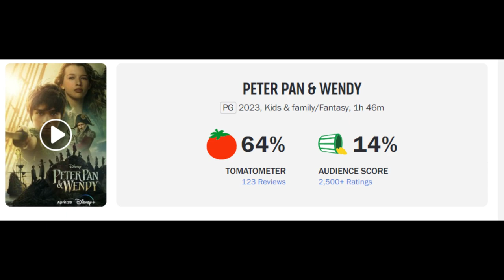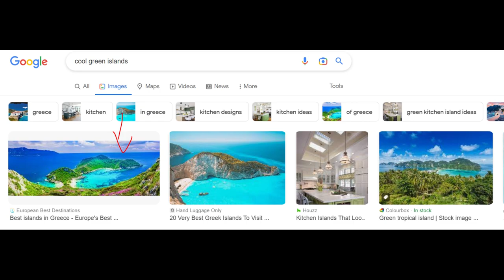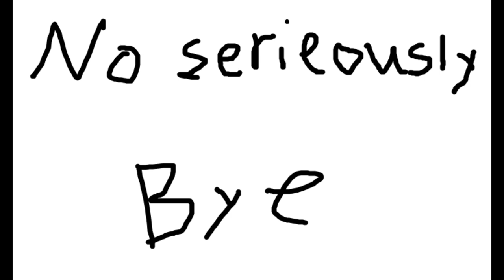Peter Pan and Wendy: Ugly, Boring and Pointless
I tried to have as little spoilers to what happens in the movie as possible, but obviously there are some spoilers ahead.

Overall, it's not really a fun movie.